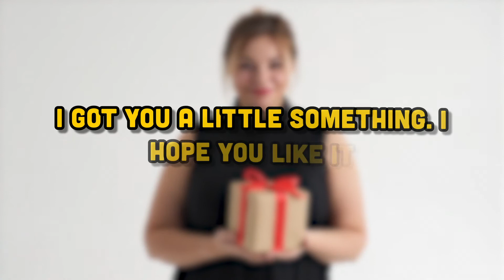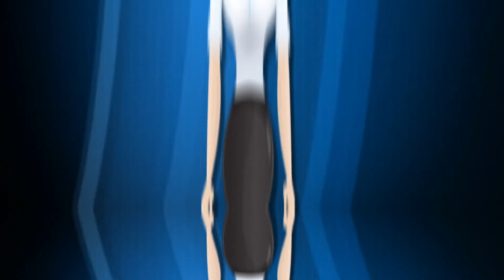What to Say When You Give a Gift Card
When we give someone a gift, we want to make to make them feel special and remembered. Sometimes, we get so caught up in getting it right that we go blank when it's time to also write a heartfelt message. In this video, we share tips on what to say when you give a gift card.

Time Stamp:

00:00 - Introduction
00:27 - Choose a Store Carefully
00:38 - The Amount
02:08 - Conclusion
02:26 - Outro